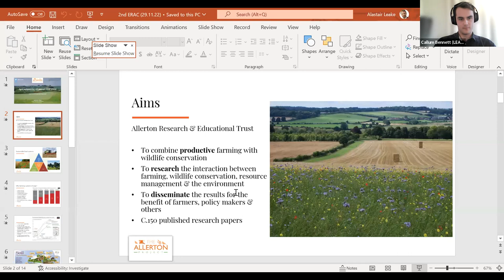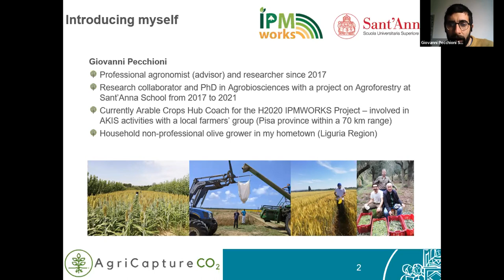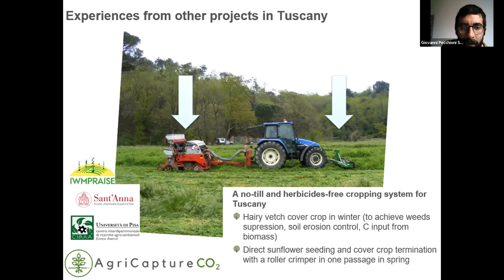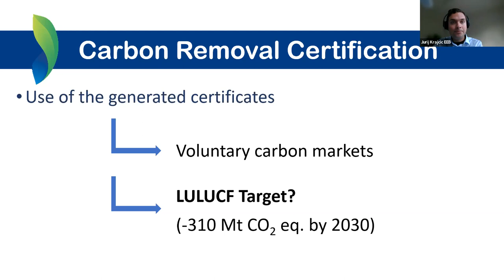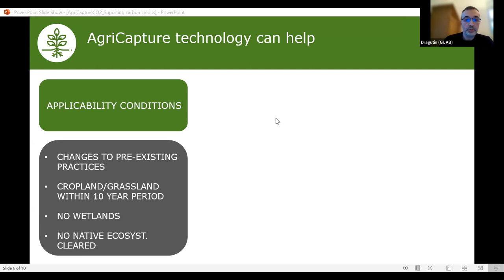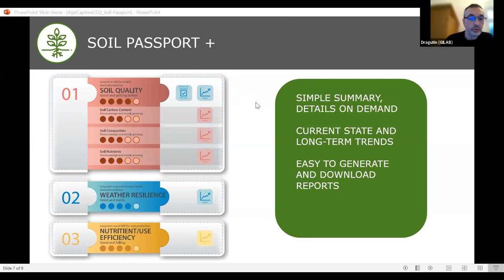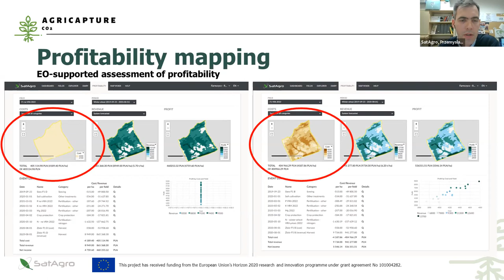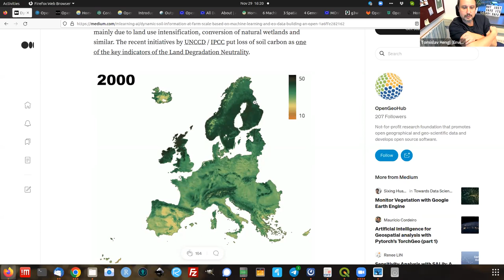European Regenerative Agricultural Community Conference 2022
The AgriCaptureCO2 project is delighted to present the second edition of the European Regenerative Agriculture Community Conference. Set up in November 2021, the European Regenerative Agriculture Community is a space for exchange and learning among farmers, researchers, and other stakeholders interested in regenerative farming.

In this interactive online event, we will discuss the benefits which regenerative farming can bring to farmers, explore how public policies in the EU and the UK are promoting carbon farming, and discover the digital solutions developed by AgriCaptureCO2 partners to support and reward farmers for implementing more sustainable practices.